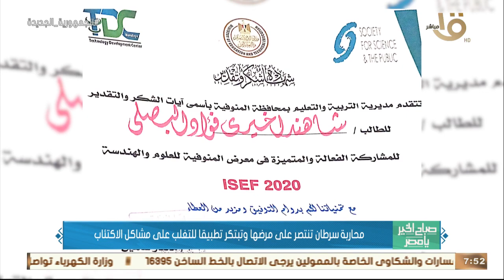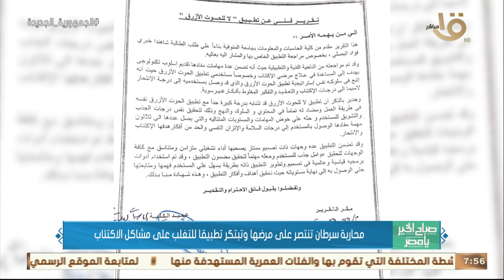صباح الخير يا مصر | محاربة سرطان تنتصر على مرضها وتبتكر تطبيقا للتغلب على مشاكل الاكتئاب